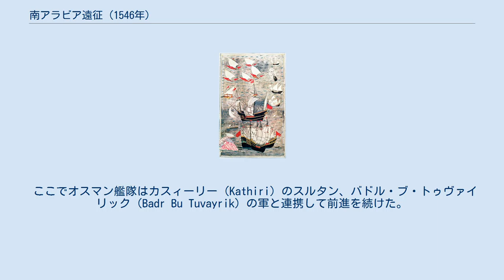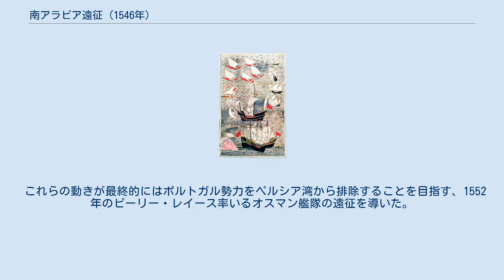南アラビア遠征 (1546年)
ピーリー・レイース
オスマン帝国の南アラビア遠征（1546年）は、16世紀のインド洋で行われたオスマン・ポルトガル戦争の一部。
ピーリー・レイースに率いられたオスマン帝国海軍の小艦隊がアラビア半島の南部・東部で勢力拡大を行った。
 1538年、オスマン帝国の支援を受けたグジャラートのスルタンは、グジャラート半島（カーティヤーワール半島）の先にあるポルトガルの要塞ディーウを攻撃したが占領できなかった（ディーウ攻囲戦 (1538年)）。
当時、オスマン艦隊を指揮していたハドゥム・スレイマン・パシャは、インドからの帰路、要衝アデンの防備を強化した。
 1546年8月、オスマン帝国のピーリー・レイースの指揮で、紅海艦隊に所属するガレー船4隻がアデンから出撃した。
 艦隊は最初にアデンの約600キロ東にあるシフルに寄港した。
この都市は1538年の遠征中にハドゥム・スレイマン・パシャによって占領され、オスマン帝国の支配下にあった。
 ここでオスマン艦隊はカスィーリー（Kathiri）のスルタン、バドル・ブ・トゥヴァイリック（Badr Bu Tuvayrik）の軍と連携して前進を続けた。
そして、ポルトガルと近しいマフラ族のスルタンが支配していたキシュン（Kişn、シフルから250キロ東に位置する）を共同で攻撃・占領した。
 キシュンの征服後、現在のオマーンのドファールにあたる地域に上陸したオスマン軍は、ここに砦を築いた。
 アラビア半島の東端を回った艦隊はそこでカルハットを攻撃した。
さらに前進を続け、ペルシア湾の入り口に位置し、ポルトガルの最重要拠点の1つであるマスカットに達した。
ポルトガルの不意を突いたオスマン軍は都市を攻撃し、港を焼き払った。
さらに、ポルトガル商船も拿捕した。
作戦を終えた艦隊は、秋にアデンに帰還した。
 オスマン帝国は、ポルトガルがディウの防衛のためにすべての戦力をインド洋に集中させたときに、同時に2つの側面から行動を起こした。
1538年、アラビア半島南部のアデン艦隊が創設されるとともに、バスラがオスマン帝国の支配下に入ったことでペルシア湾への拠点も得た。
ポルトガル勢力は一時後退させられた。
 また、イエメンに赴任したウヴェイス・パシャは1546年にタイズを占領して、ティハーマ地方にオスマン帝国の支配権を再確立した。
 これらの動きが最終的にはポルトガル勢力をペルシア湾から排除することを目指す、1552年のピーリー・レイース率いるオスマン艦隊の遠征を導いた。